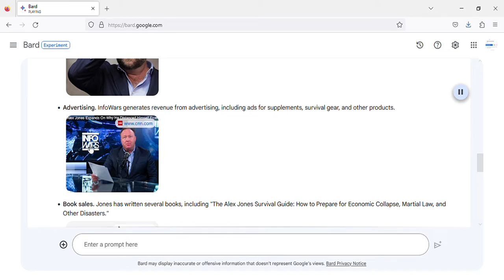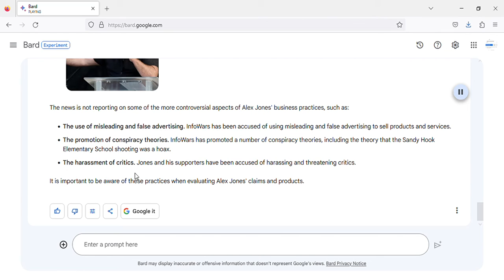How Alex Jones makes money - WHAT THE NEWS IS NOT REPORTING